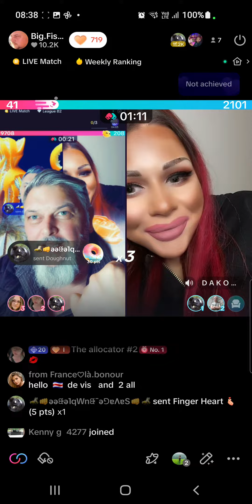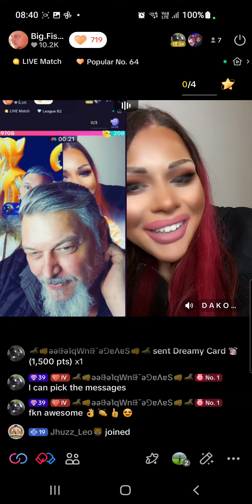12 March 2024(3)